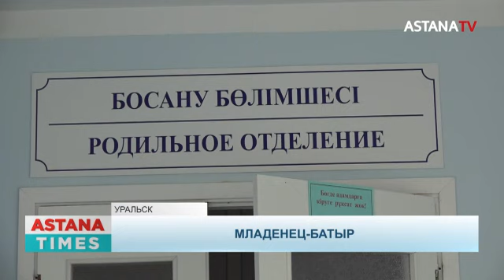Младенца-"батыра" весом в шесть килограммов родила жительница Уральска